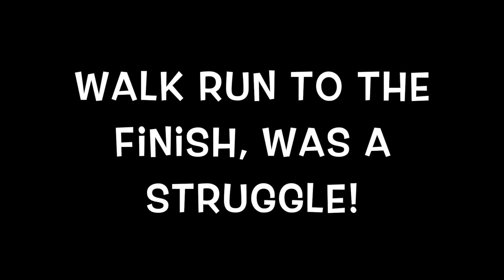Milton Keynes Marathon Weekend 2021 - Half Marathon Vlog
My first race in a very long time and it was a struggle! The aim was to simply finish.

I hope you enjoy the video and will continue to watch my future running related adventures.